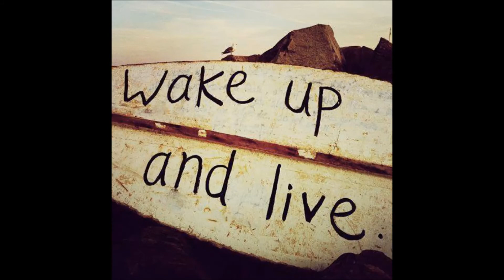Mukunga Umbura - Dream Reality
Mukunga Umbura
Real Name:
Gil Oliveira Santos
Profile:
Psytrance artist from Brazil.
Mukunga Umbura ‎-- Secret Vision
Label:
Inpsyde Media ‎-- IME 005
Format:
CD, Album
Country:
Italy
Released:
Dec 2003
Genre:
Electronic
Style:
Goa Trance
uz svo postovanje bratu Gil-u ! love from Serbia !